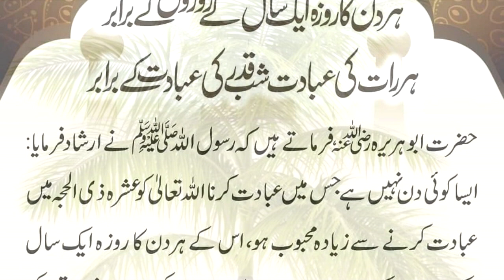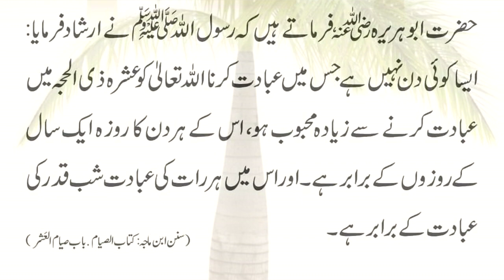harDin ki Ibdahat aik saal K ہر دن کا روزہ ایک سال کے برابر | HAZRAT Muhammad saw ka farman